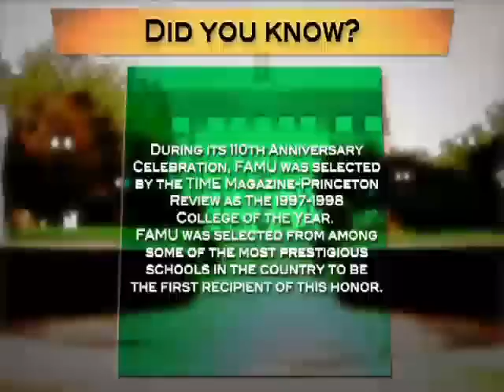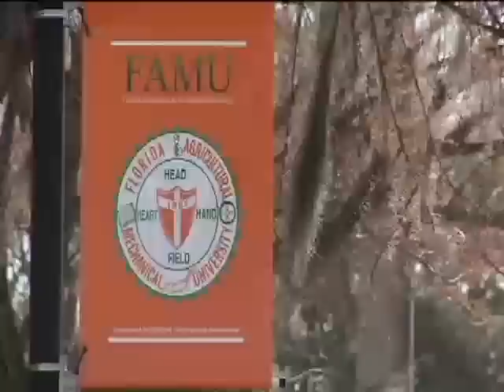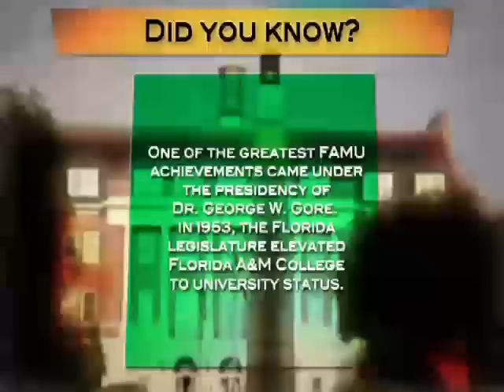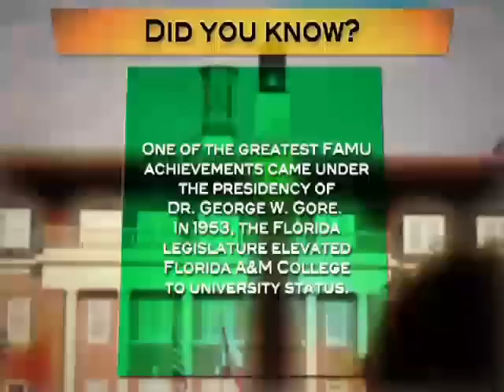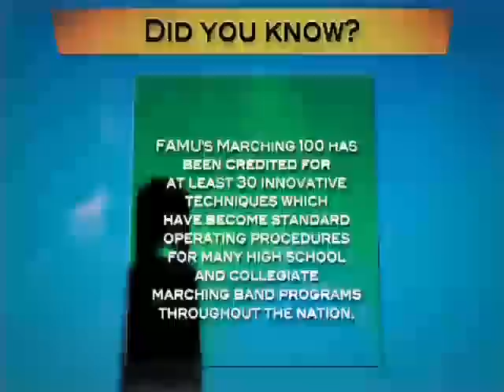FAMU Good News.mp4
This is the show presented by ABC TV 27 to kick-off the Rattler Boosters 50th year Celebration with Legacy Weekend. This exclusive show was an accomplishment of the Rattler Booster Club and  featured the legacy of the four Florida A&M University Presidents that served during the Boosters 50 years. You will see excellent interviews with current Florida A&M University President, Dr. James H. Ammons and past presidents: Dr. Walter Smith, Dr. Frederick Humphries and Dr. Fred Gainous. All who bleed orange & green -  - - will LOVE this very special television historical event.